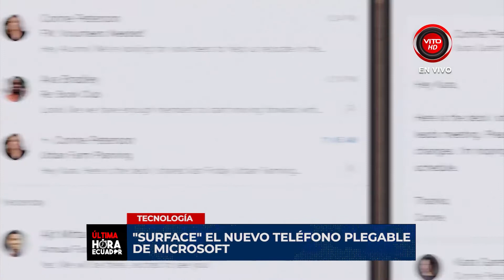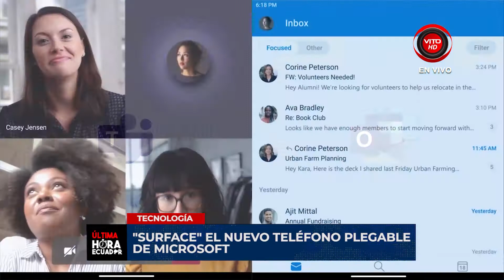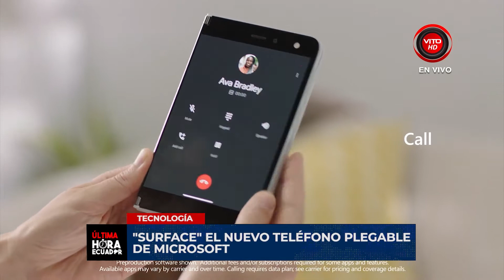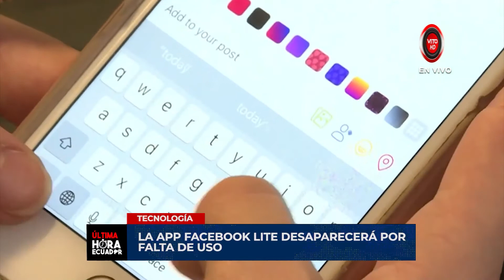100% TECNOLOGÍA 12 DE AGOSTO